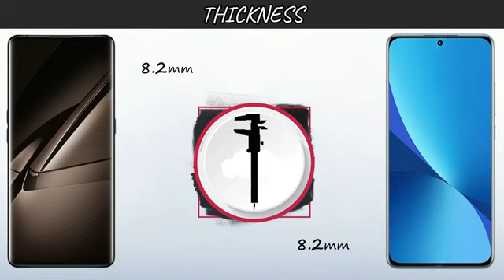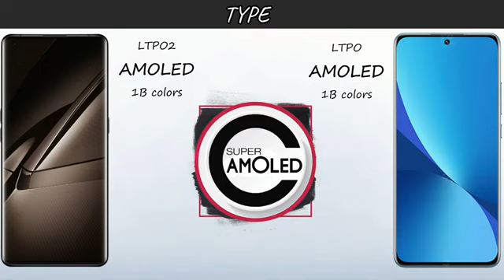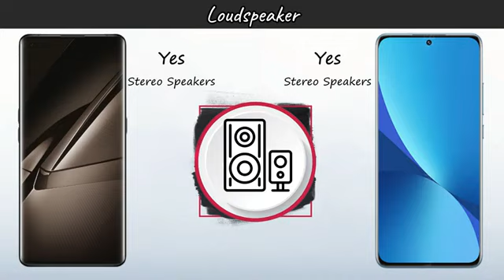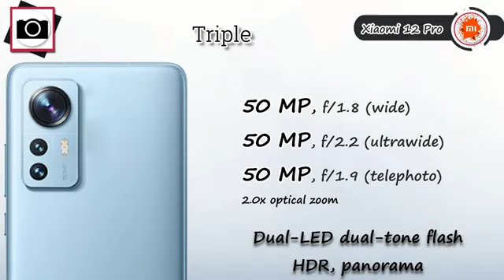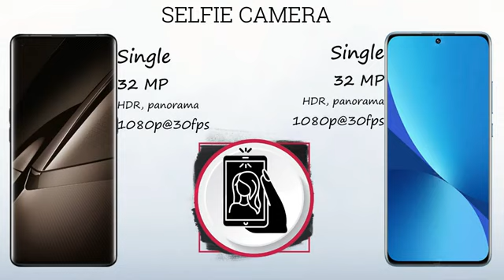Oppo Find X5 Pro | Xiaomi 12 Pro | VS | 5G | Comparison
In this video you got all the specification of Xiaomi 12 Pro 5G &  Oppo Find X5 Pro 5G & choose  your favorite one and tell in our comment session and don't forget to subscribe the channel and click the bell icon for more updates if you like this video to share your friend & family members thanx